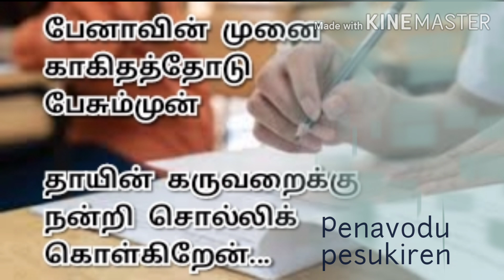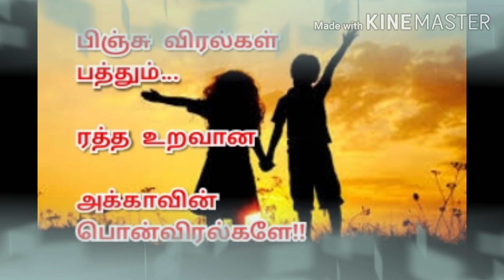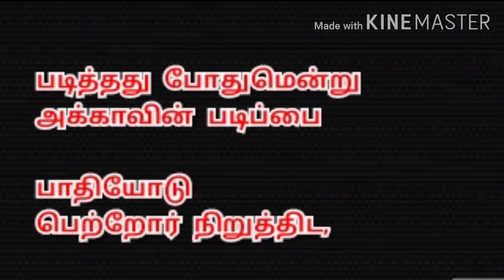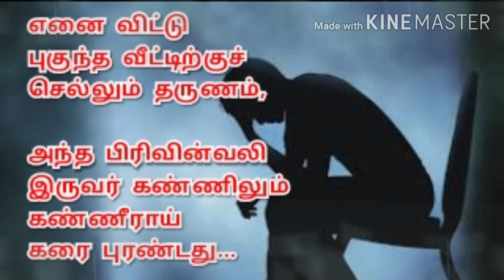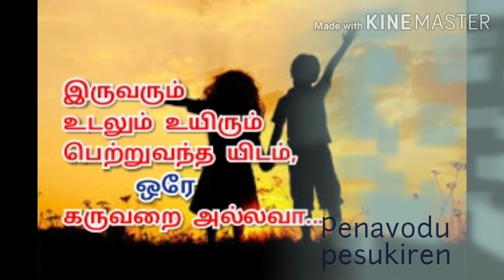அக்கா தம்பி பாசம் | akka thambi kavithai | true feelings | kavingnar shanmugavel kavithaigal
இந்தக் கவிதை அக்காவுக்கும் தம்பிக்கும் இடையேயான பாசப்பிணைப்பை அடிப்படையாகக் கொண்டது. கவிதையை கேளுங்க!!